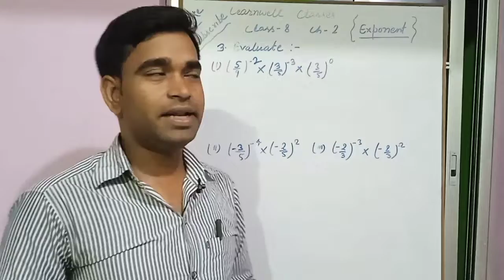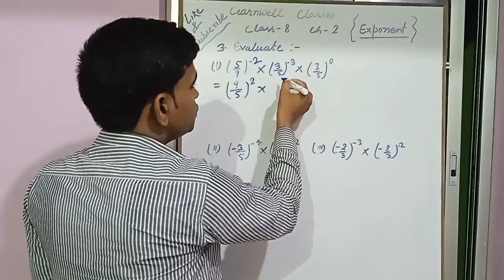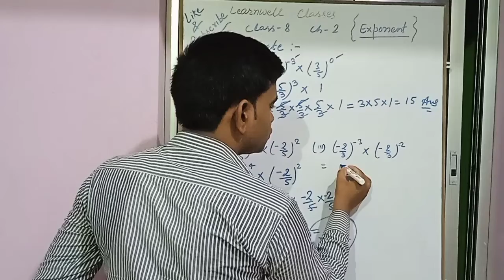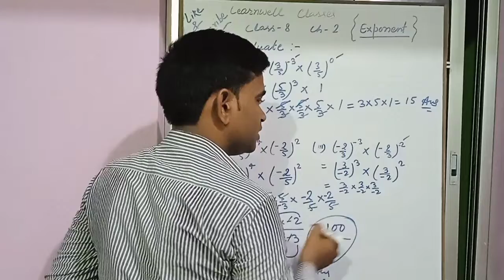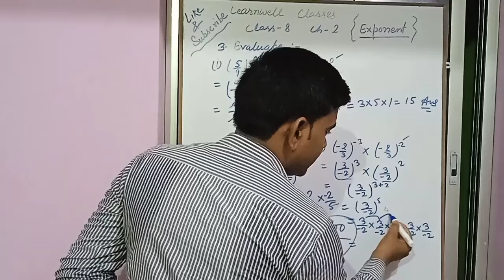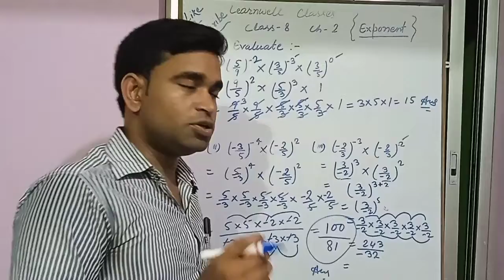CBSE BOARD ~EXPONENT ~ CLASS -8 ~ CH-2 Q.3 TO SOLVED BY SIR RAJU R.S.AGRAWAL MATHEMATICS